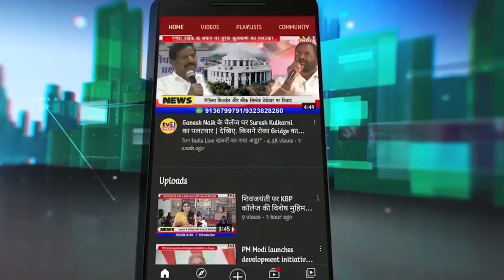Aditya Thackeray Slams MNS Chief Raj Thackeray.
Aditya Thackeray On MNS Chief Raj Thackeray | राज ठाकरे पर मंत्री आदित्य ठाकरे का हल्लाबोल |